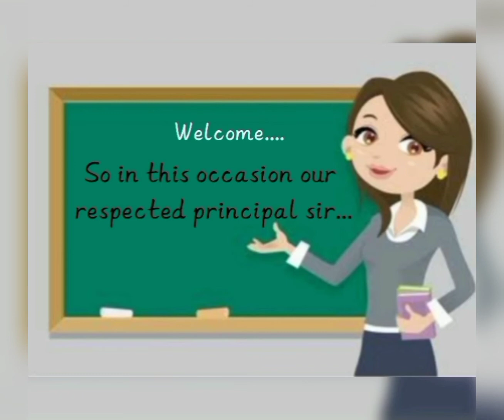Mithu and Mithi animated video | Real love story of two love birds |Milkmochha bears peach and goma